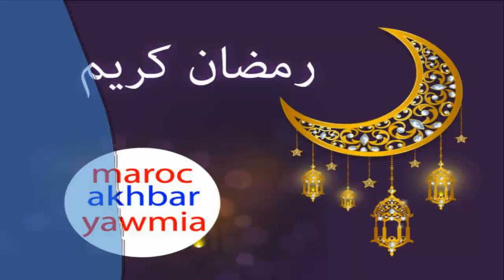ياربي تلطف .. شوفو شنو وقع بين طوبيس و سيارة نقل مدرسي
Artiste : __url_artiste__